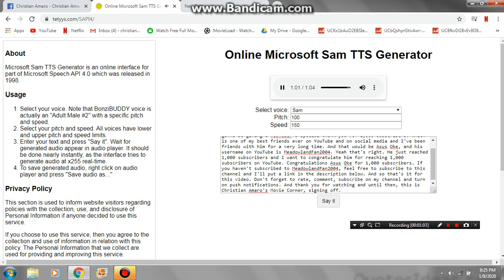Congratulations MeadowlandFan2004 for 1,000 subscribers!!!